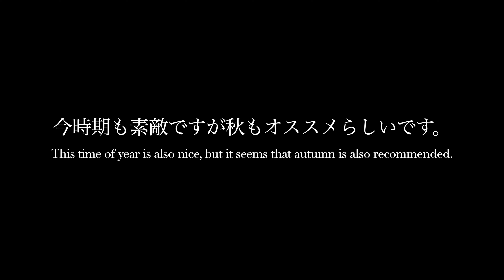【十勝千年の森】素敵なガーデン。北海道十勝【TOKACHI MILLENNIUM FOREST】 NICE GARDEN. HOKKAIDO TOKACHI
夏の時期に初めて行きましたが、こんなに素敵なガーデンだったと知りませんでした。花の種類や変わった野菜やお花、ブリーベリーなども植えられていて、種類が本当に豊富。広い敷地に自然な感じがとっても素敵で、以前にワンコと来たこともありますが大喜び。ヤギさんも可愛いですよ！バラの時期は少し過ぎていたようですがそれでも可愛いバラも咲いていました。秋もまた素敵なようでおすすめされました。機会があれば行きたいですね。詳しくはホームページを確認してくださいね。
⭐️北海道の癒しの野生動物がいっぱいつまった本を販売中「愛しい北のANIMALS 優しい時間」です⭐️羅臼 知床ネイチャークルーズ様・帯広 北海道ホテル様・旭山動物園内/旭山動物園くらぶ「いこいの広場SHOP」様でも販売しています。